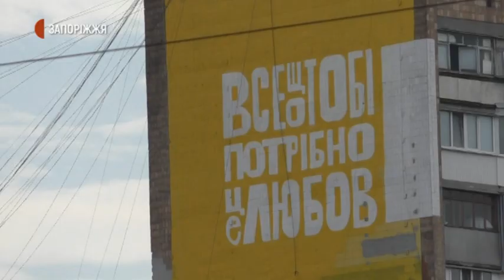Новини - Реставрація муралу - 13.08.2020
«Все, що тобі потрібно – це любов». Мурал з таким написом нині реставрує на площі Пушкіна у Запоріжжі художник Олександр Шкаліков. Чоловік вже наніс контур, тепер – замальовуватиме зображення фарбою. Як нині виглядає стінопис – бачила Анастасія Шевченко.